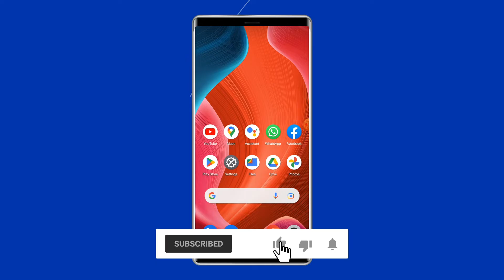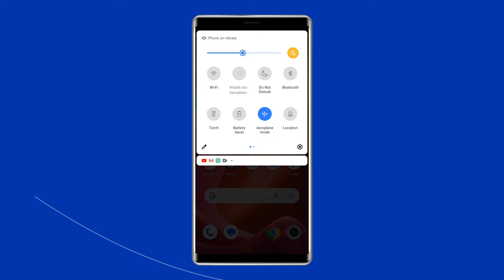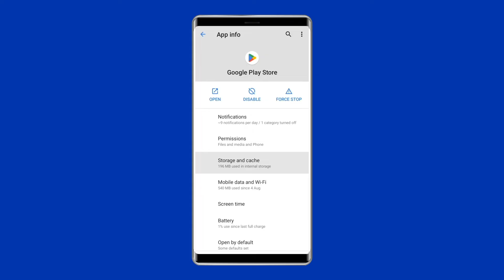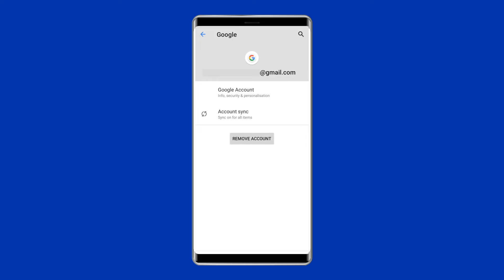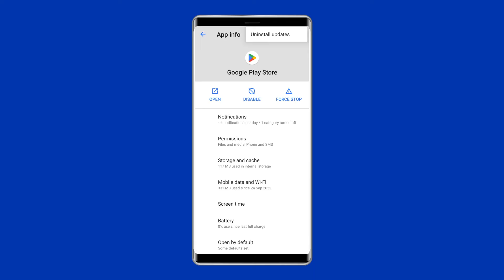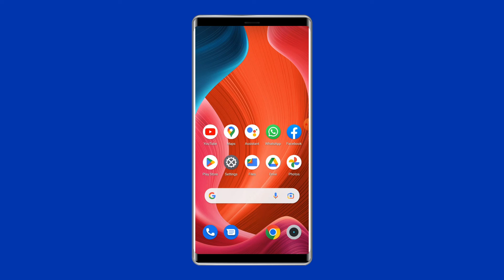How to Fix Can't Install WhatsApp Messenger Error on Google Play Store | Android Data Recovery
Experiencing can't install WhatsApp messenger try again error on your Android when trying to install it from Google Play? If yes, follow the fixes shared in this video and resolve this issue successfully.

Key Moments in Video:

0:00 Intro
0:54 Solution 1: Check your Internet Connection
1:22 Solution 2: Restart Your Android Device
1:50 Solution 3: Clear Google Play Store App Cache & Data
2:33 Solution 4: Check for System Software Update
3:05 Solution 5: Remove & Re-add your Google Account
3:52 Solution 6: Uninstall Google Play Store Updates
4:33 Solution 7: Use Android Repair Tool

Android Data Recovery - Your One Stop Solution To Manage Android Data Effectively
This channel is all about providing solutions to different Android issues and errors. Here, you will learn how to do Android data recovery, transfer data from Android to another phone, backup and restore data, unlock Android phones, fix Android errors, etc.